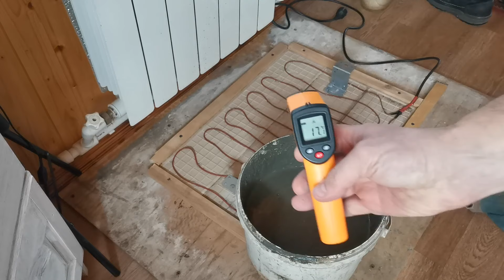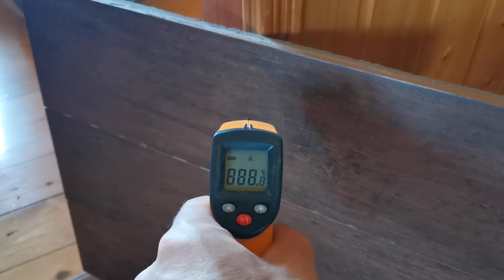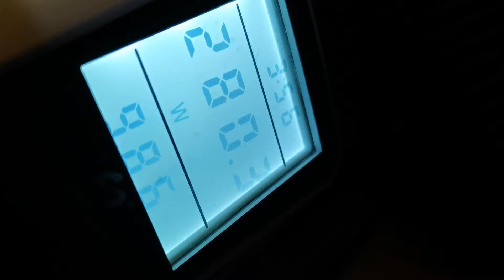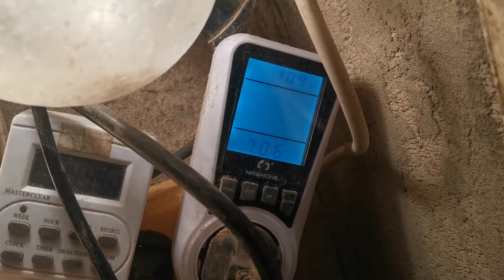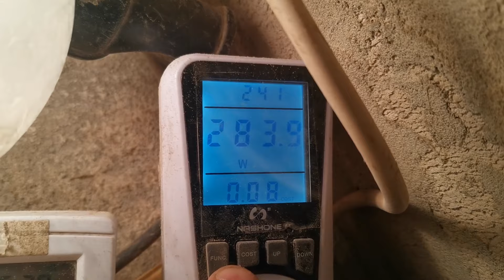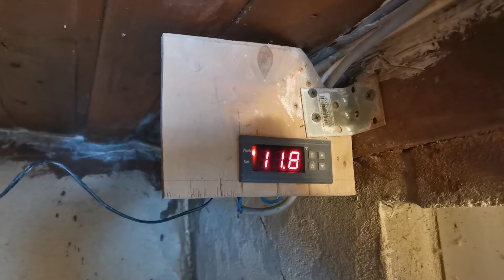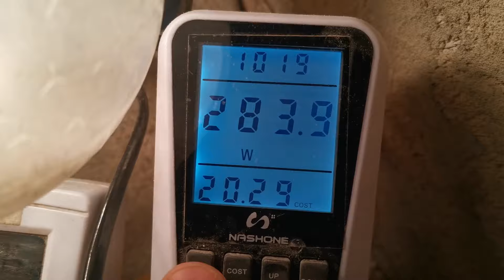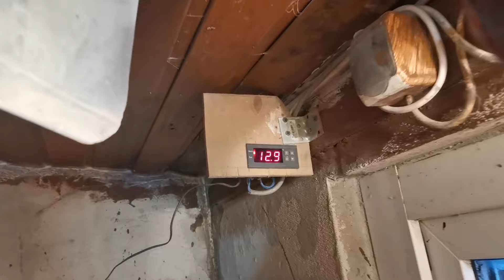Экономичный обогреватель в курятник на углеродном кабеле 12К 33ом по совету Тимоши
Наконец-то сделал обогреватель на греющем кабеле для тёплых полов 12К 33ом. По совету блогера Тимоши. С такими же Z-образными кронштейнами. Отлично греет, потребляет 280Вт, запитан от терморегулятора.